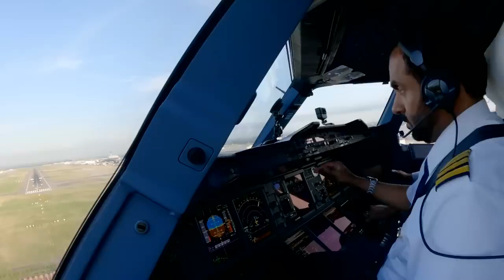Etihad Airways: Aterrizaje del A380 en Heathrow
Vídeo: Etihad Airways

¡Nuestro gran pájaro ha hecho su esperado regreso a los cielos y ha aterrizado en Londres! El famoso A380 vuela ahora de Abu Dhabi a Londres todos los días.